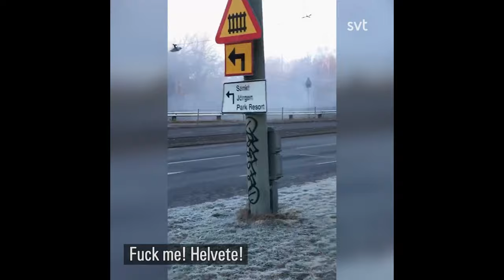Tåget kraschar rakt in i bussen på Hisingen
𝐀𝐋𝐋𝐓 𝐎𝐌 𝐕Ä𝐑𝐋𝐃𝐄𝐍 - Kanalen där du lär dig allt mellan himmel och jord

I dagens video.. ser du när tåget kraschar rakt in i bussen på Hisingen

~ Musik info ~

~ Foto/Video info ~

Glöm inte att vi har en Podcast som du kan lyssna på. ''AlltOmVärlden'' - finns i din vanliga poddspelare.